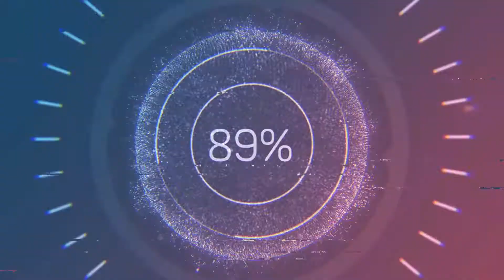BETO HORA - NÃO PODIA IMITAR O ZÉ SILVEIRO E O CALOR ZAIDAN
Vídeo original:
BETO HORA - FUTEBOL RÚSTICO #16

BETO HORA NO FUTEBOL RÚSTICO